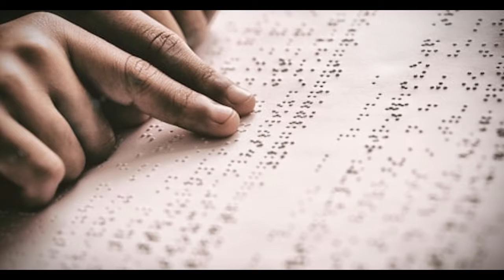Weird Facts about Japan | Japan Amazing Inventions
Hi Guys,
Do you know Japanese transparent CocaCola?
And
Microwave Toy
Super Umbrella
Drink Pay Braille Lipi
Vending Machines
Subway Chin Rest

Owner, Researcher, Script Writer & Voice Over by : Saurabh Kamble.

Video Editor: Saurabh Kamble
My Gears: mic